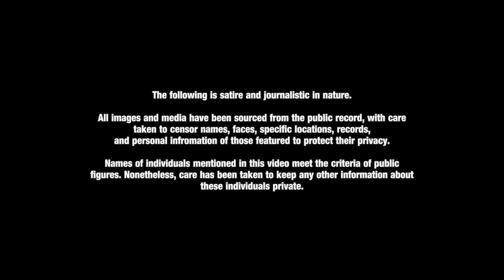Why Minecraft Is Secretly Impossible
Minecraft is a game we all know very well. But let's say you'd never played the game before in your life - how far do you think you could get in the game with no outside help? Tonight, we are going to attempt to discover the answer to this question.

Note: This video will refer to the Java version of Minecraft.